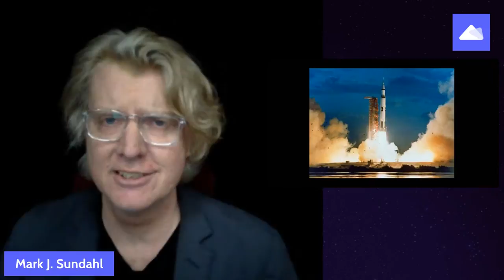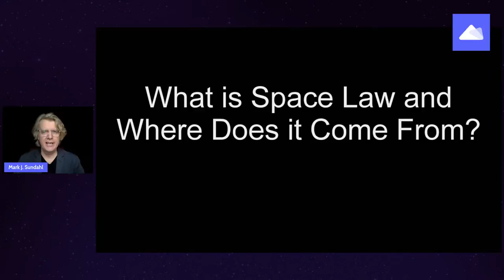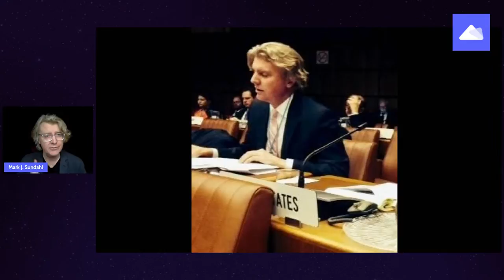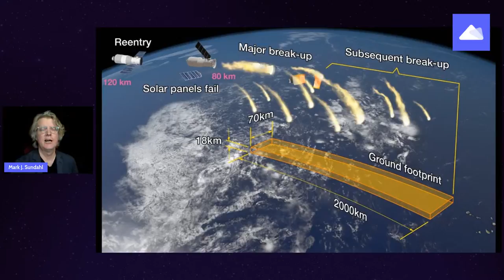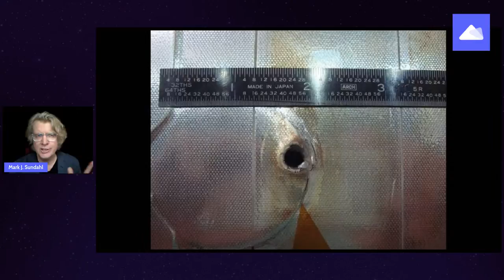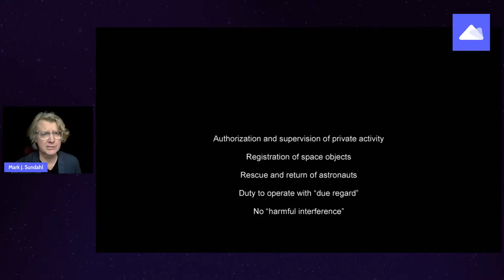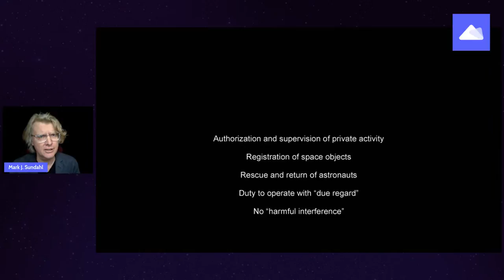To Infinity And Beyond: Space Law 101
During the last 50+ years, many changes in space study and exploration have occurred: notably, sending the first artificial satellite to space tourism. That’s why space law will become a more popular discipline across legal and non-legal specialists.

To help you get started, Lawrina has invited the prof. Mark J. Sundahl, the Director of the Global Space Law Center at Cleveland State University, to give an open lecture: “To Infinity and Beyond: Space Law 101.”

Space law governs space explorations, environmental preservation, information sharing, high technologies, and ethics. During the open lecture, prof. Mark J. Sundahl will discuss the following:
🔹 What does space law cover?
🔹 What are the main rules and regulations?
🔹As a lawyer, what do you need to know about space law?
🔹How can you approach your career in space law?

If you want to take a test, get a certificate, and get lecture notes visit the